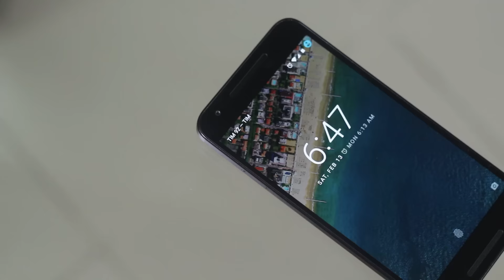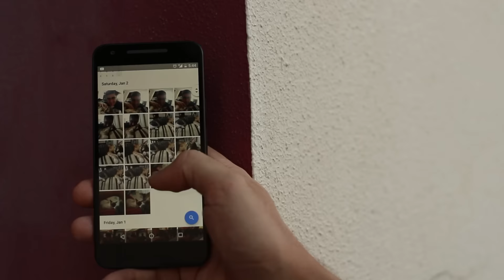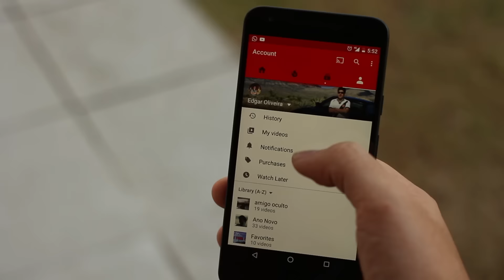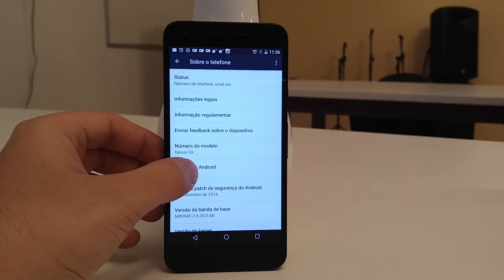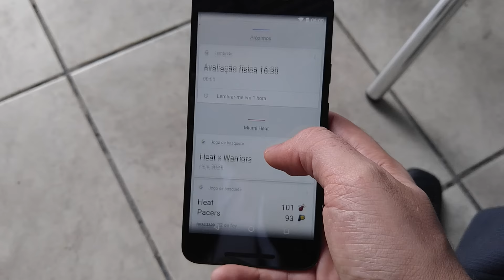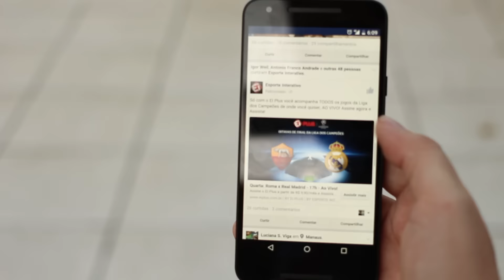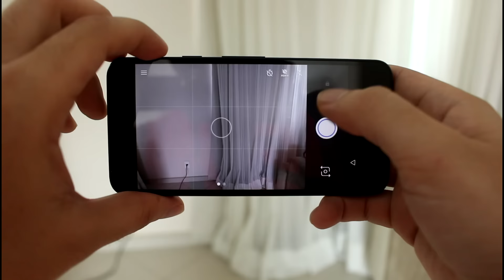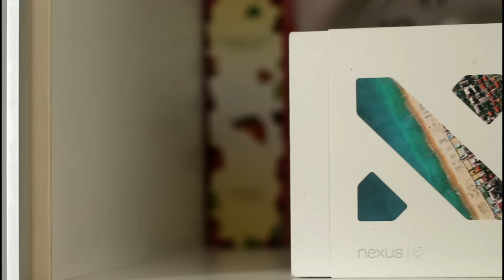NEXUS 5X: ANÁLISE COMPLETA [REVIEW BRASILEIRO]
GALERA! Sei que estou devendo o Review do NEXUS 6P, mas tive que vender os dois aparelhos que eu tinha pra pagar as despesas! Fiquem com o Review do seu irmão menor, o NEXUS 5X produzido pela LG. Estou VENDENDO este aparelho do video, que tem menos de 20 dias de uso, em estado de novo, na caixa com os acessórios originais, mais 2 adaptadores MICRO USB p/ USB-C e uma capinha protetora de silicone! Tem interesse?

Intro e final song: happy virus by longzijun